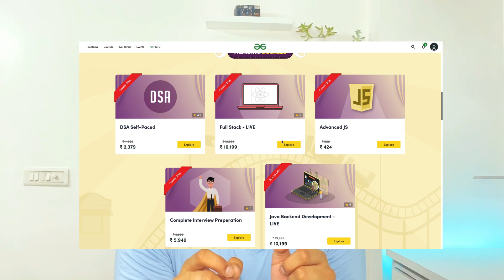College vs DSA | HOW TO BALANCE